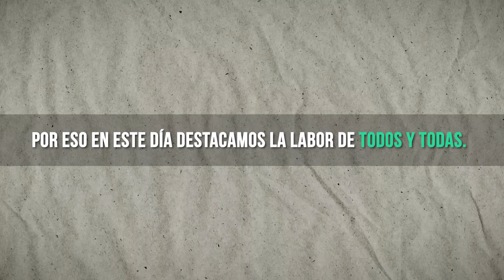Día de la Ciencia y Técnica | 10 de Abril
¿Cuántos nombres de investigadoras se te vienen a la cabeza
si hablamos de la historia de la ciencia?

Al pensar en el pasado,
se nos vienen a la mente nombres de, en su mayoría,
hombres ¿Por qué es así?
A lo largo de la historia
se ha borrado el nombre de las mujeres,
y en la ciencia también fue así.
Las científicas han tenido que enfrentarse a múltiples
dificultades adicionales por ser mujer
Y sus aportes fueron ocultados
y algunos, hasta eliminados
A pesar de su gran trascendencia.

Por eso en este día destacamos el labor de todos y todas.